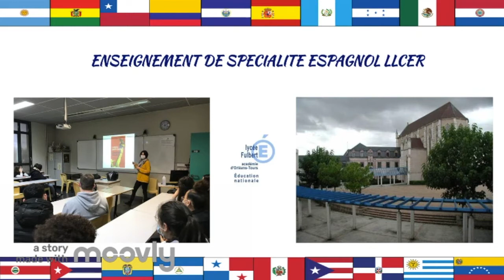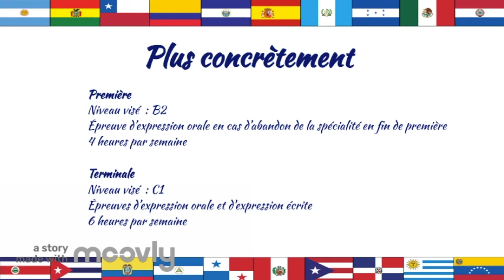Spécialité LLCER espagnol : clip de présentation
Présentation de la spécialité LLCER espagnol : objectifs, cadre, ressources utilisées.